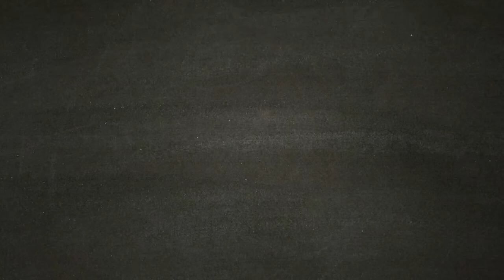Metro Exodus - [Walkthrough Gameplay ITA HD - PARTE 8] - Silentius e Miller.